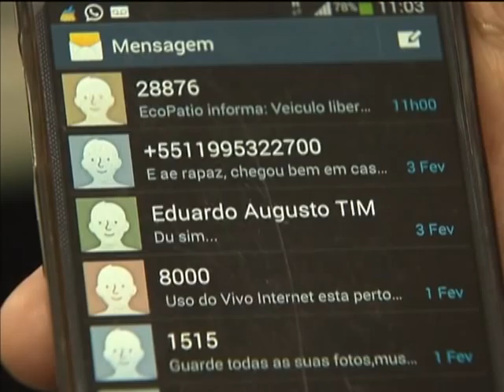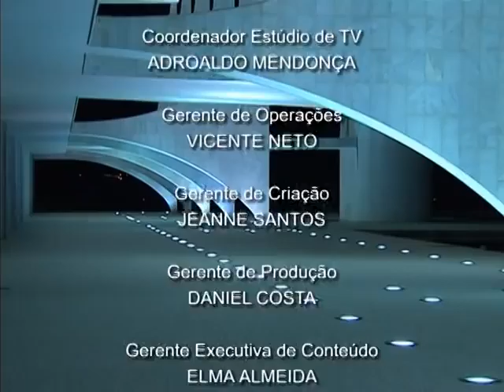Jornal NBR NOTÍCIAS na íntegra - 17 de fevereiro